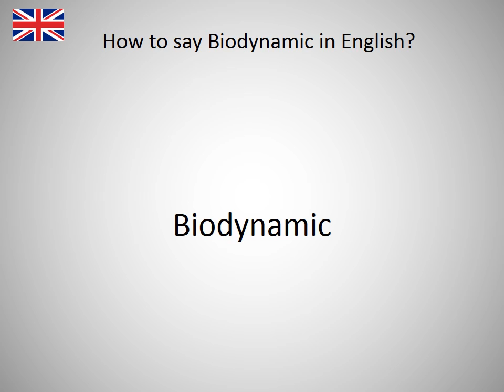How to say Biodynamic in English?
How to say Biodynamic in English? Learn the pronounciation Biodynamic! How to Pronounce Biodynamic. Expand your vocabulary, learn English words. Practice English online. Use this free pronunciation guide to practice words at a time. Learn English for free. Thank you for viewing, please like or subscribe! hoe om te sê, si të thuash, እንዴት እንደሚናገር, wie sagt man, comment dire, come dire, como dizer, как сказать, nasıl denir, cómo decir, 怎么说, πώς να το πω, hoe zeg je.